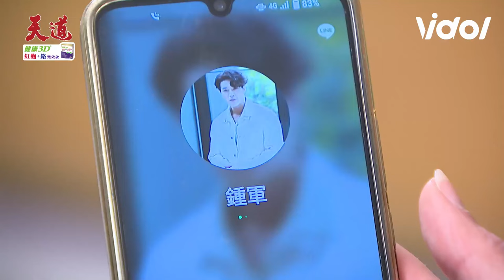天道／瑩瑩狂誘惑凱鴻使他動心誤以為有機會復合？鍾軍目睹兩人走一起差點親上起疑｜天道 Fight For Justice｜三立娛樂星聞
★訂閱【女孩要幹嘛】甜寵浪漫戲劇看到飽